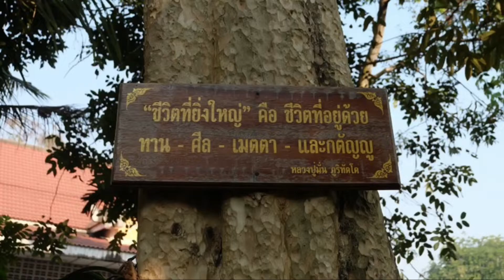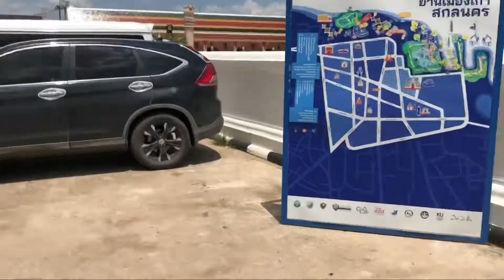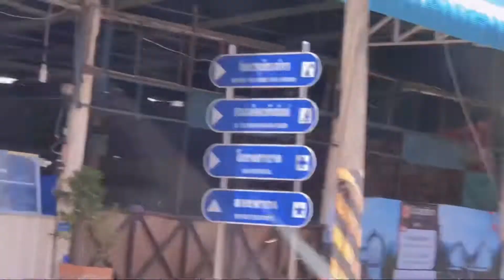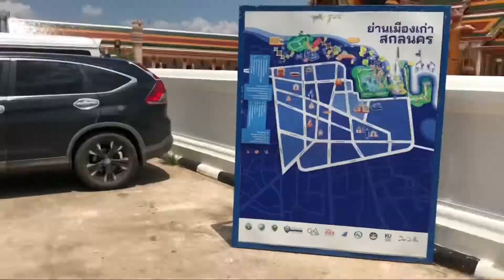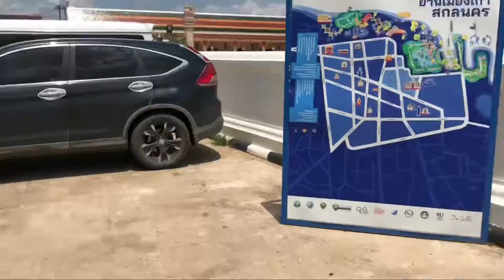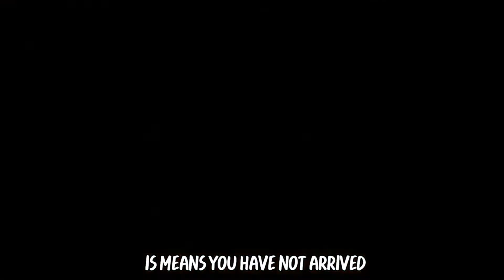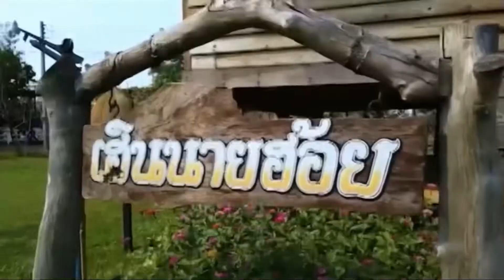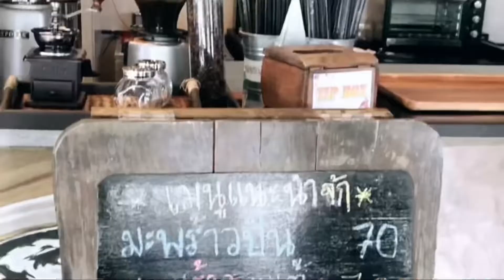Sakon Nakhon Vlog | 1 Day trip with friends